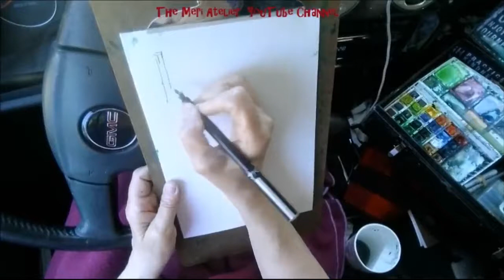2016 Urban Sketching Art Journal, June 4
church memories . . . this church building was a Luthern Church when my mother was a child. We would drive by this church many times when I was a child.  Another opportunity to do an urban sketch memory!

Copyright June 4, 2016